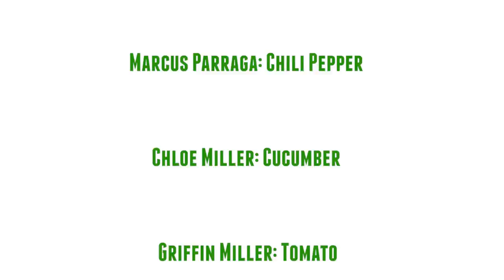Salad Bar Nation: Mr. Eco Official Music Video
Mr. Eco's debut original album "Hybrid Hip-Hop" was released in Whole Foods stores nationwide September 2013, as well as

$1 of proceeds from every album sold is donated to Salad Bar Nation -- a fundraising campaign from the Whole Kids Foundation to put salad bars in schools. America -- it's time to eat a salad every day!

The Whole Kids Foundation is a non-profit founded by Whole Foods Market and guided by the same values, principles, expertise and standards for quality ingredients, food production methods and nutrition.